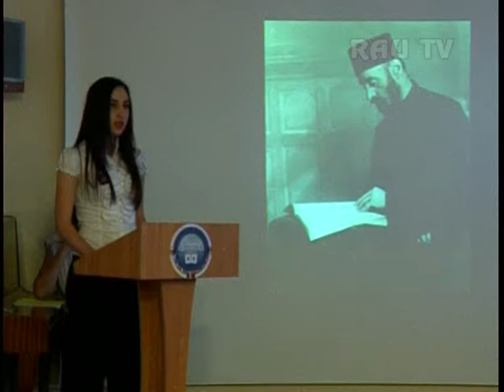Студенческая конференция "Поделись своей историей".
Студенческая конференция кафедры теории языка и межкультурной коммуникации прошла 15 мая в РАУ.